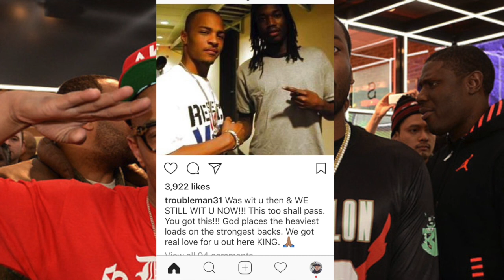TI Shows Support For Meek Mill!!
News Updated Daily! Number #1 Source For All Things Hip Hop!!!

 VIRAL HIP HOP NEWS!

Your #1 Source For Hip-Hop News, Daily Uploads, Throwback Stories , Classic Interviews